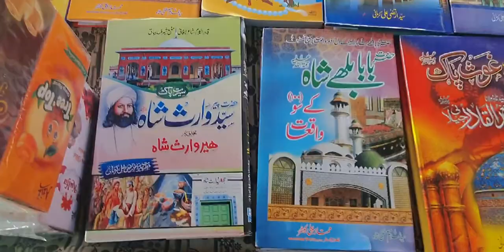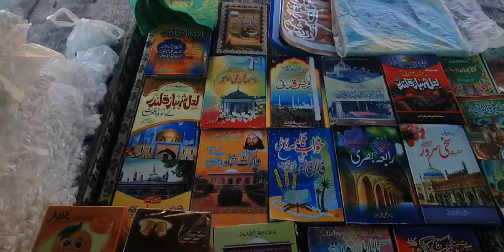Shah kamal chisti rahmatullah vlog || ma gya kasur shah kamal chisti ka mazar pr || rjh haseeb